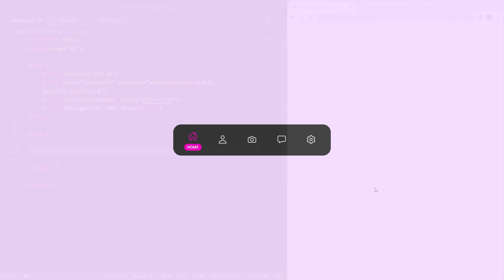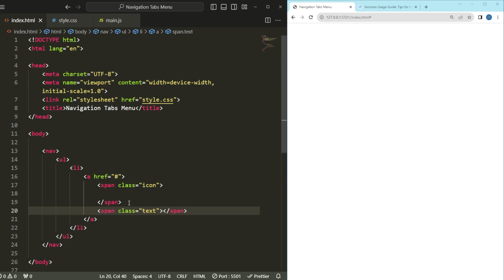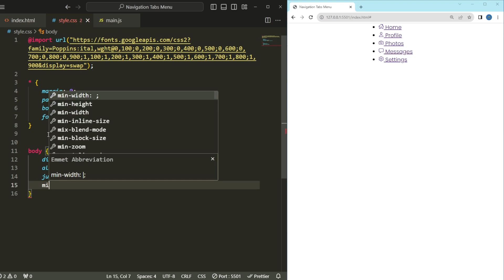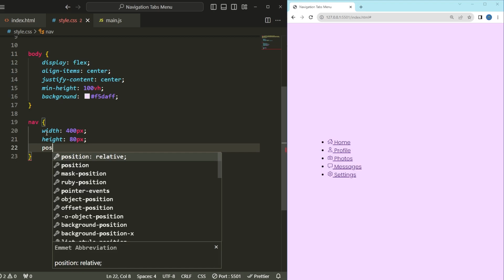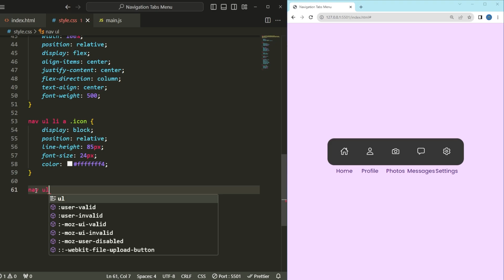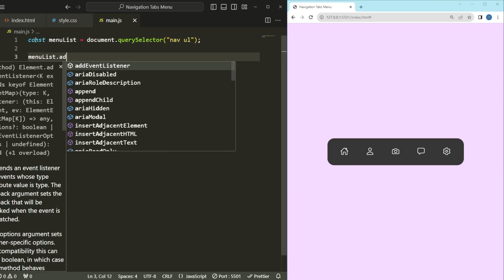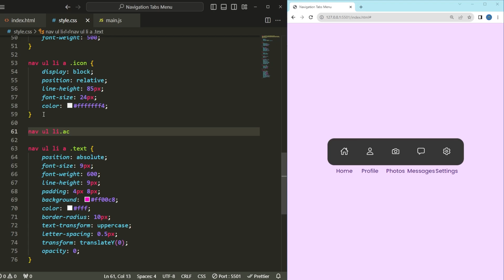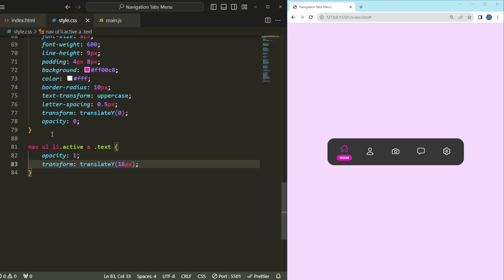Navigation Tab Menu Using HTML CSS & JavaScript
In this YouTube tutorial, we'll walk you through the process of creating a stylish and functional navigation tab menu for your website using HTML, CSS, and JavaScript.

⏱️ Timestamps :
00:00 - Introduction
00:43 - Setting Up the HTML Structure
02:35 - Adding Basic CSS Styles to Navigation Tab Menu
05:52 - Adding JavaScript for interactivity
07:36 - Adding Style to Active with CSS
08:23 - Conclusion and Final Review